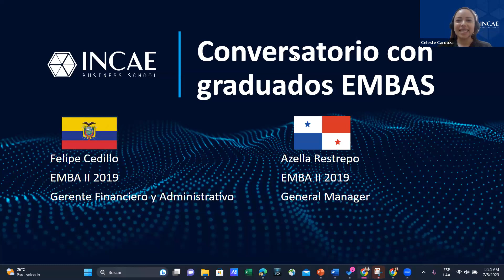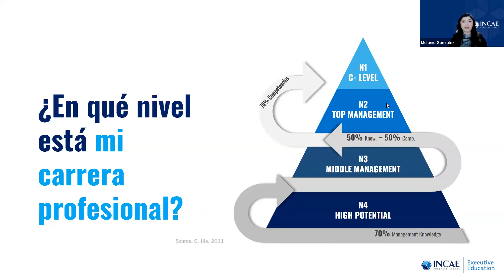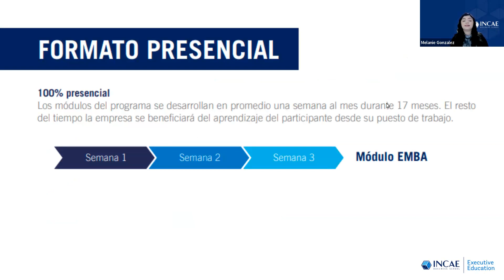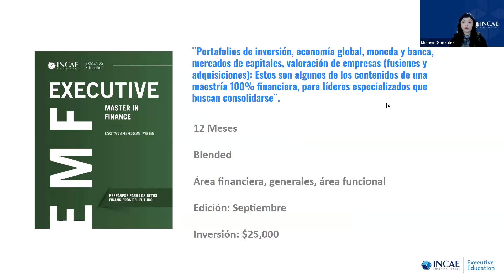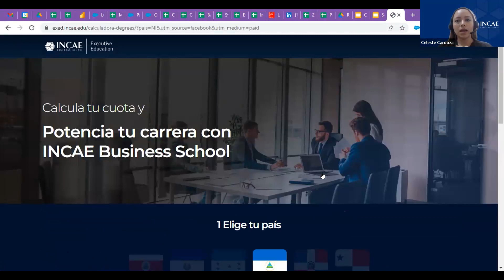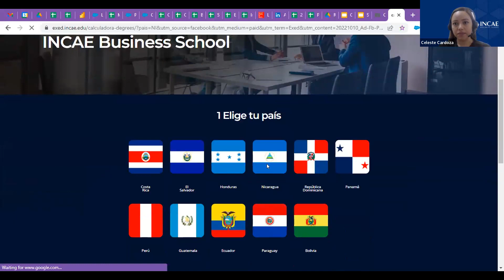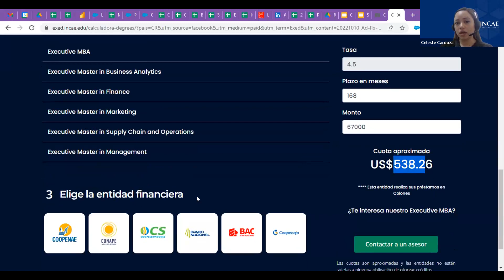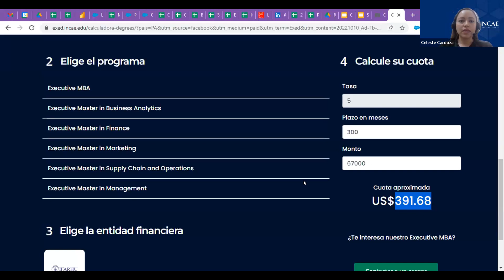WEBINAR | Conviértete en un líder global, aplica a un Executive Master de INCAE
🌟 ¡Potencia tu carrera y conviértete en un líder global altamente capacitado! 🚀 En la sesión te mostramos los beneficios de un Executive Master de INCAE.

🎓 En este video, graduados del Executive Master in Finance y el Executive MBA compartieron sus experiencias y detalles valiosos sobre ambas maestrías. No solo conocerás los programas, ¡también obtendrás información sobre opciones de financiamiento, becas y los beneficios tras la graduación!